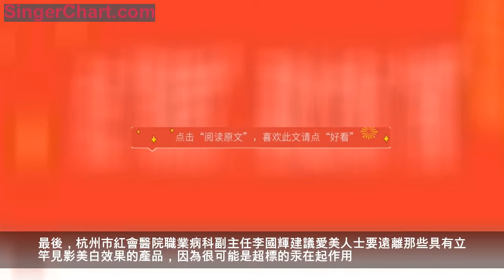美白不能「急於求成」 當心美白不成反中毒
愛美之心，人皆有之。美白是大部分女性對美的一種追求，特別是對於亞洲女性來說。很多愛美的女性為了能夠擁有白皙的皮膚，嘗試了各種各樣的方法。
然而，有媒體報導稱某女子使用美白產品後導致汞中毒。那麼使用美白產品真的會導致汞中毒嗎？
杭州市紅會醫院職業病科李國輝主任醫師介紹，汞的確具有祛斑、增色美白的功效，這是因為汞離子可以使酪氨酸酶失活，進而抑制皮膚中黑色素的生成。
然而，加汞的化妝品只具有短期內快速祛斑、增色美白等功效，時間久了，重金屬就會喪失其活性而解除對黑色素的抑制，從而造成褐斑反彈和大量色素沉積。一旦停用加汞的化妝品，還會導致突發性暗瘡印、斑點顏色變黑等問題，甚至造成終身性皮膚傷害。
據國家《化妝品衛生規範》規定，化妝品中汞含量不得超過1mg/kg。少數不法生產商為了追求顯著的美白效果，會大量添加汞及其化合物，致使部分消費者罹患化妝品汞中毒。
武漢市職業病防治院主任醫師嚴雁翎提醒長期做美白護理的人群，如出現以下症狀應及時到專業機構接受尿汞檢測：
01
神經症狀：先出現頭暈、頭痛、失眠、多夢等症狀，隨後發生情緒激動或出現抑鬱、焦慮、膽怯等情況，或者出現植物神經紊亂，如臉紅、多汗、皮膚劃痕征等。
02
出現肌肉震顫：手指、眼瞼、舌頭、手臂、下肢、頭部和全身先後出現肌肉震顫現象，在被人注意和激動時肌肉震顫得更明顯。
03
口腔症狀：主要表現為黏膜充血、潰瘍、齒齦腫脹、出血、牙齒鬆動和脫落。
最後，杭州市紅會醫院職業病科副主任李國輝建議愛美人士要遠離那些具有立竿見影美白效果的產品，因為很可能是超標的汞在起作用。
本文由中國人民解放軍總醫院第一附屬（304）醫院八一大樓門診部主任彭國球進行科學性把關。專家研究領域：健康養生類、臨床醫學類、心理醫學類。